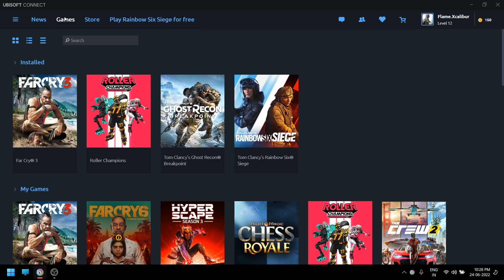Play Rainbow Six Siege for Free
Free game from June 23 to June 27 2022.

Steps-
1. Download and install Ubisoft connect.
2. Create an account or Login.
3. Open the app and go to the last tab on top "Play Rainbow Six Siege for Free" scroll down and click on the  'Play for free' button.
4. You can also open the 'Games' and scroll down to find the game under 'Free games'.
5. Download the game and enjoy.

Note: This is a limited period deal, post which you will have to buy the game if you want to continue playing.

Best Deals, Affordable Powerful Gaming Laptops:
Acer Nitro 5 R7/3060
ASUS ROG Strix G17 R7/3050
Lenovo Legion 5
Acer Nitro 5 i5/3060
ASUS ROG Zephyrus G14 R9/3060
HP Victus

My System-
16GB RAM Dual Channel at 2666Mhz
Nvidia GeForce GTX 1660 Ti 80W Driver: 511.79
15.6" 1080p 144hz Screen